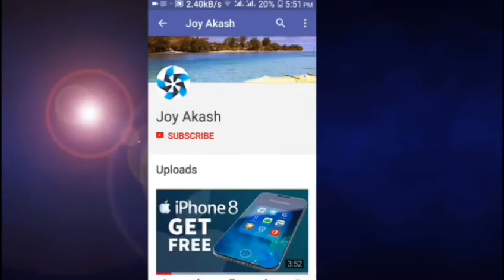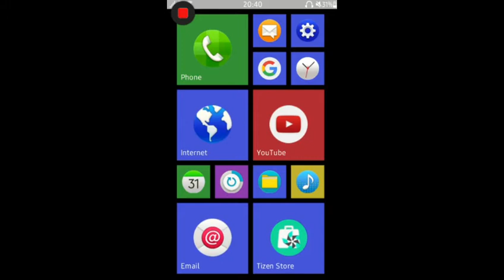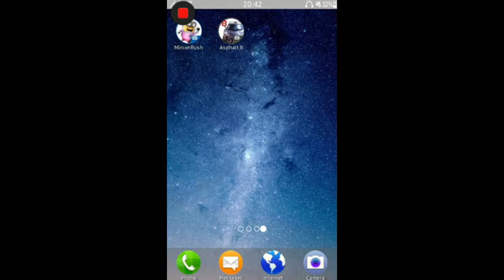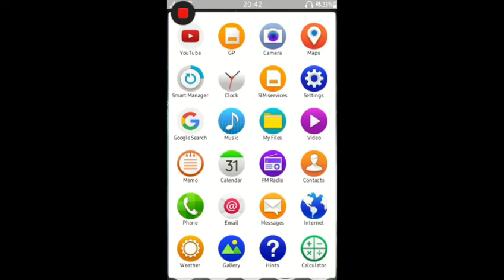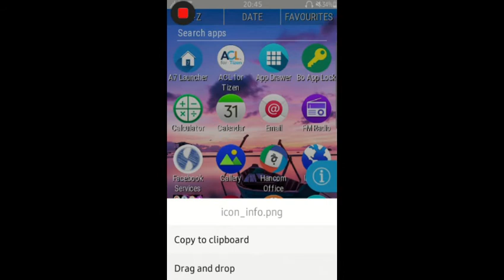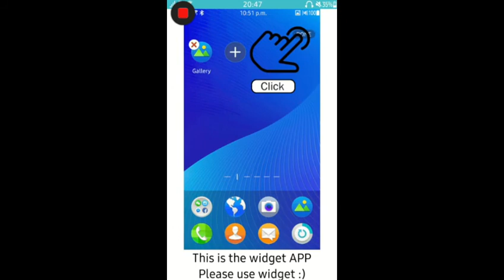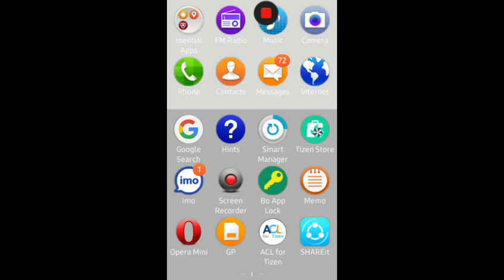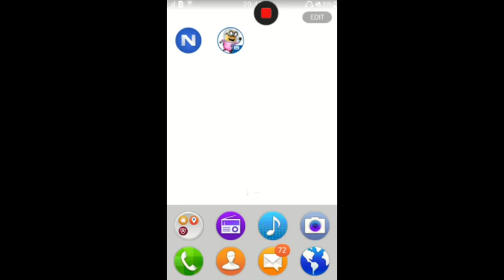Top 5 Android launcher for Samsung Z1, Z2, Z3 & Z4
Launcher Name:

tile launcher
nougat launcher
ilauncher
a7 launcher